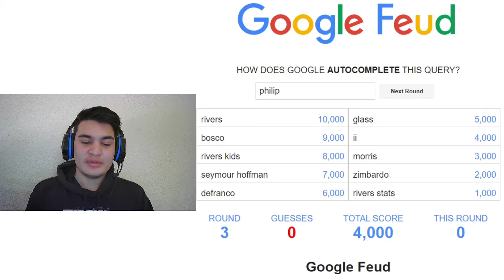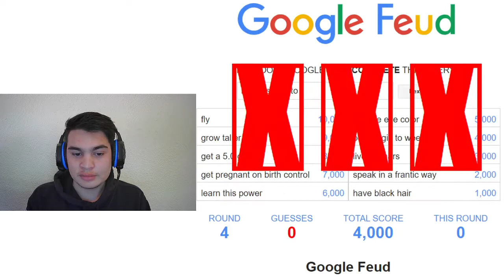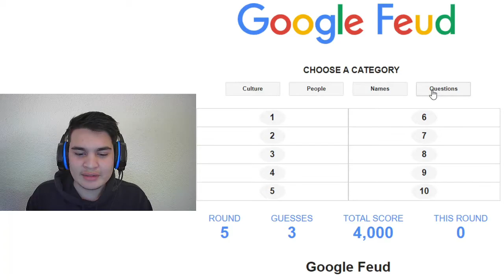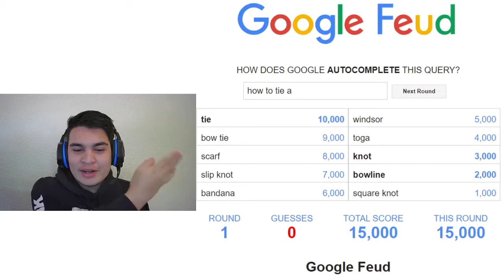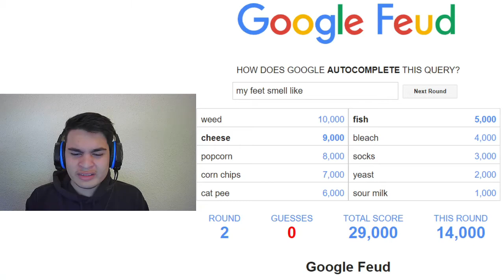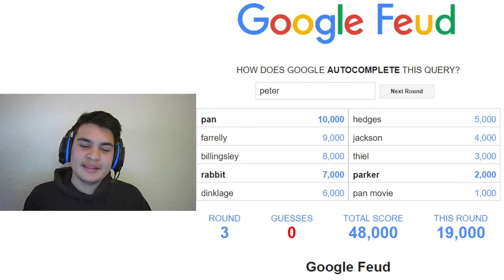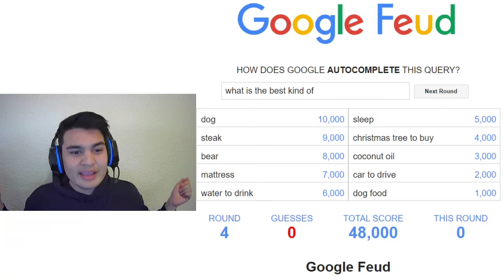WHO GOOGLES THIS CRAP? (Google Feud)